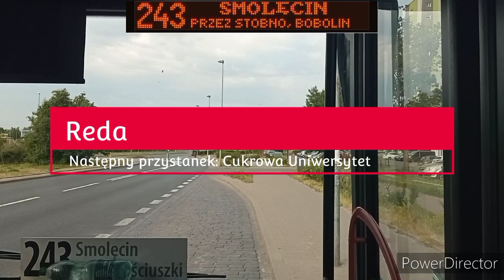Szczecin Linia 243 Pl. Kościuszki-Smolęcin p. Stobno MAN NL283 #10781 ft. Komunikacyjny Lisek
Lista przystanków:
1. Plac Kościuszki
2. Narutowicza
3. Szwoleżerów
4. Plac Szyrockiego
5. Mieszka I
6. Białowieska
7. Wierzbowa
8. Reda
9. Cukrowa Uniwersytet
10. Cukrowa
11. Warzymice Osiedle Promyk
12. Warzymice Osiedle Różane
13. Warzymice Hurtownia nż
14. Warzymice
15. Warzymice 14 nż
16. Będargowo Szkoła
17. Będargowo
18. Będargowo 12 nż
19. Stobno 15 nż
20. Stobno Kościół
21. Stobno Stacja
22. Stobno Kościół
23. Stobno 15 nż
24. Małe Stobno nż
25. Bobolin nż
26. Bobolin Kościół
27. Warnik
28. Warnik Skrzyżowanie nż
29. Barnisław
30. Barnisław 37 nż
31. SMOLĘCIN-Przystanek Końcowy